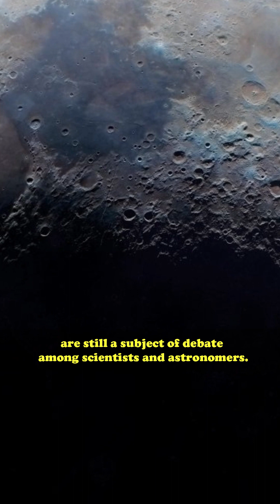Moon's Mysterious Flashes: TLPs Explored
Discover the secrets behind the Moon's Transient Lunar Phenomena - rare flashes of light that have puzzled astronomers for centuries. Join us as we delve into the latest theories and findings on these mysterious lunar events.